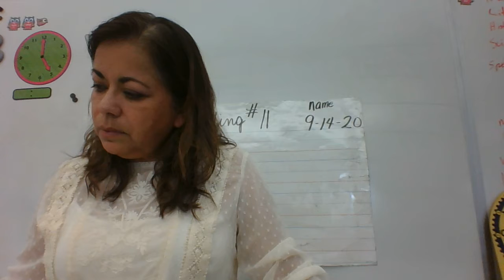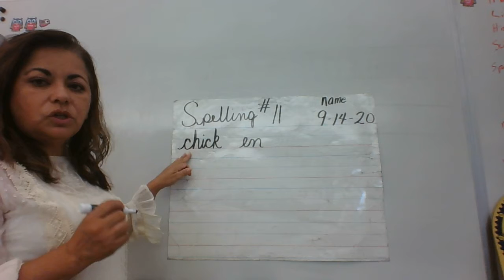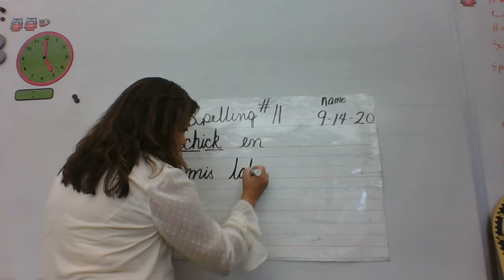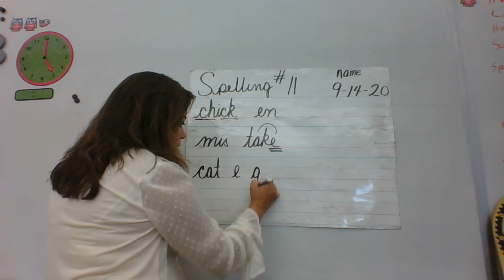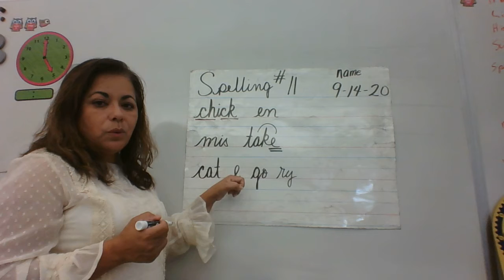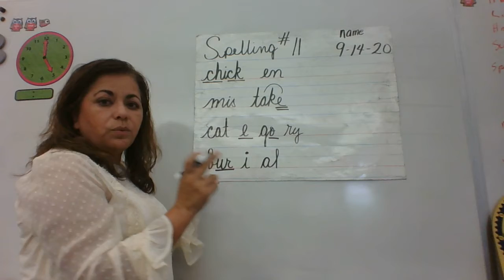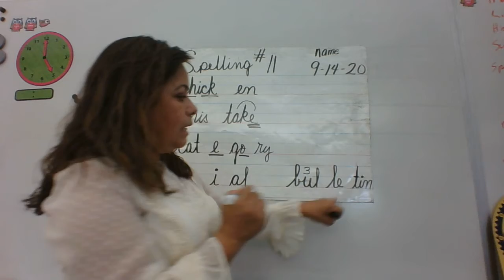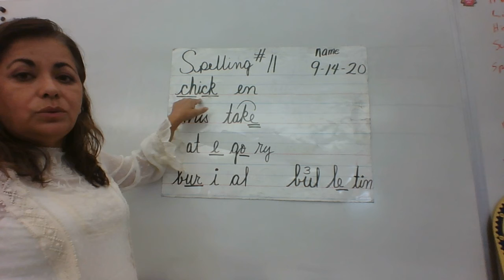Spelling #11 group 3 Sept 14, '20